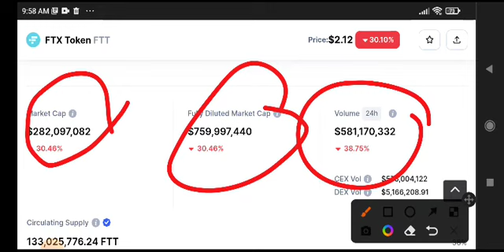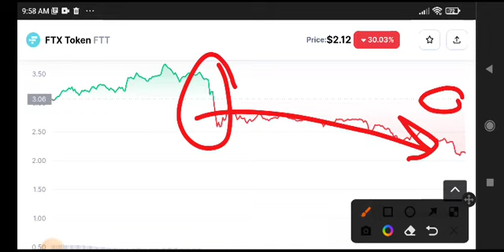FTT Urgent News Today! FTT Coin Price Prediction